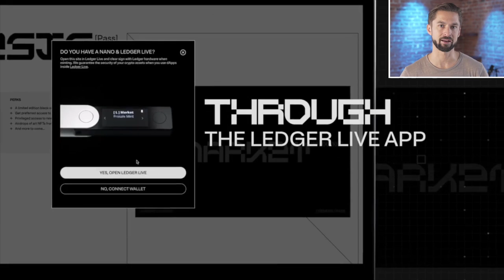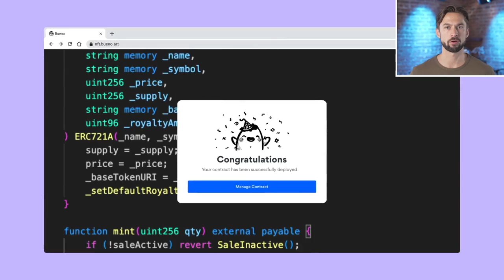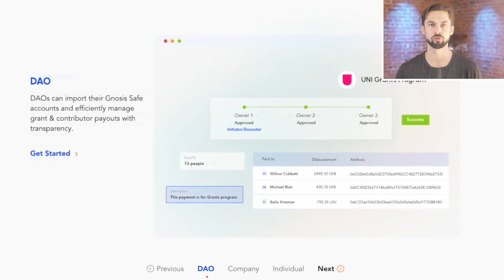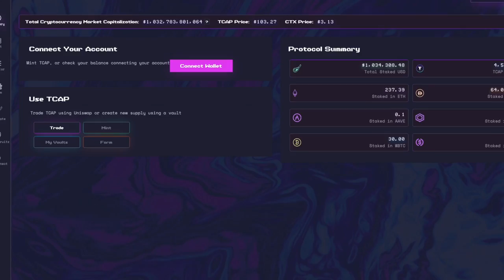Fluf World, Altered State Machine, AI NFTs: Guide to the Futureverse w/ Aaron McDonald | OPJ #66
Timestamps:
0:00 Intro
4:40 What Does A Day in the Futureverse Look Like in 2050?
9:58 What Separates the Real and Digital World?
12:47 Entertainment in the Futureverse
17:24 Starting With Entertainment Before Expanding
19:23 Digital Identity in New Zealand
24:26 Self-Sovereignty
26:13 The Convergence of Tech and Culture and Everything
28:50 Recapping Futureverse
33:15 Gamification of Running a Node
36:08 Putting User Experience Before Tech
41:27 Why Start a New Layer 1?
45:32 Distinguishing Between the Virtual and Physical "You"
48:01 Educating the Consumer on AI
55:17 How to Stay Unique in an AI-Driven World
59:25 Three Use Cases for AI-Powered NFTs
1:00:15 Machine v. Machine
1:03:42 Your Digital Twin
1:06:01 Man v. Machine
1:10:56 What are “The Thingies”
1:15:05 What Businesses Should Be Learning
1:18:48 Ensuring a Bright Future with Digital Identities
1:24:40 Does This Threaten Nation States?
1:27:08 Are We Held Back by a Bad Mobile Experience?
1:35:31 Outro